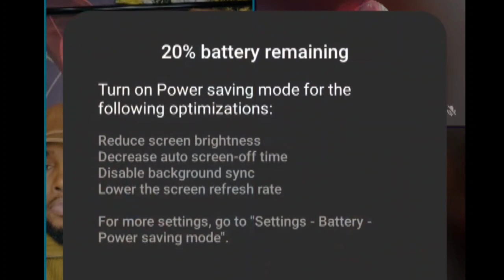QISO MURUGO BADAN FAADUMO